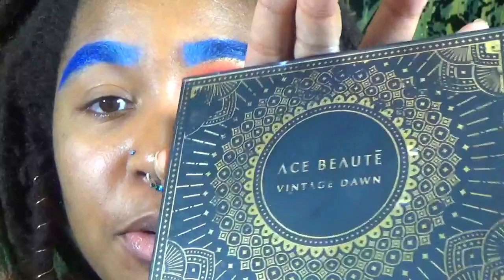Don't call it a down fall, call it an awakening | Makeup therapy (Art and chill)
Makeup therapy...
Art and chill, if you will!
Today's topic is balancing your light and darkness.
Both are crucial to our spiritual development, watch if you want to know more.
I will also be sharing painful parts of my journey in addition to the epiphanies I had.